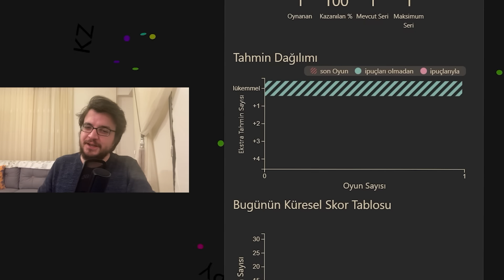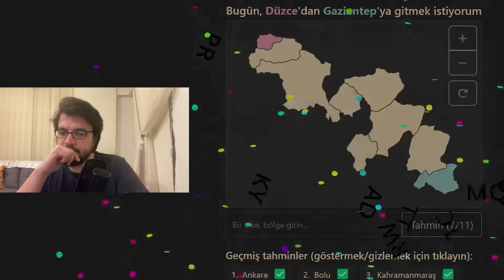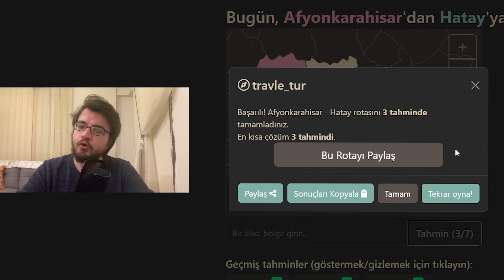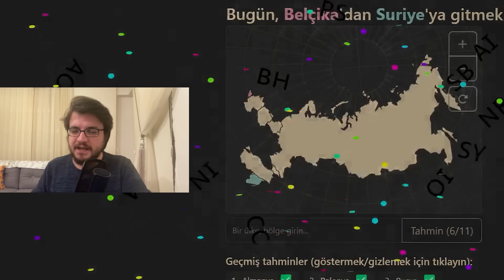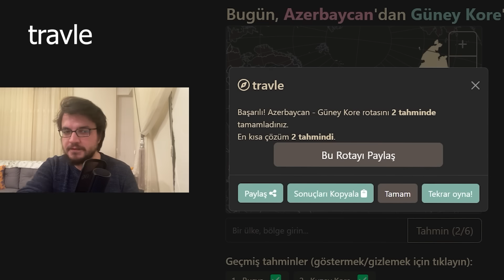TÜRKİYE'deki en kestirme yollar - travle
Bu videoda Travle isimli oyunu oynuyor ve Türkiye'deki şehirler arasındaki en kısa yolu bulmaya çalışıyoruz.